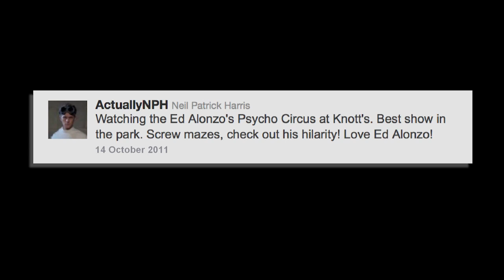Ed Alonzo's Psycho Circus at Knotts Scary Farm October 2011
Ed Alonzo's Halloween show at Knott's Scary Farm, presented October 2011. Video recording was done by the video crew for The Supernatural Project while they were on site to record an interview with Ed. The Supernatural Project is a documentary about Andre Kole - an illusionist, an illusion inventor, and a debunker of paranormal phenomena.

Camera operators: Errin Hogan and Craig Greenwood. Edited by Craig Greenwood